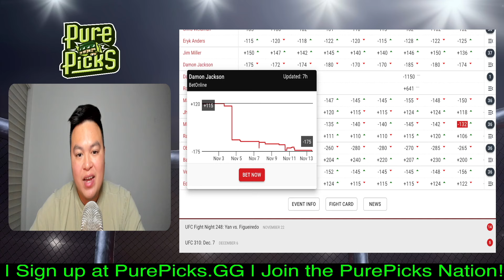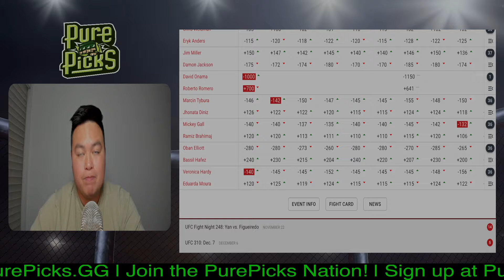UFC 309 - Jim Miller vs Damon Jackson PREDICTION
We give our UFC fight prediction for Jim Miller vs Damon Jackson.

uploaded in our Main Channel - @PurePicksMMA

UFC 309
Jones vs Miocic

Veronica Hardy vs. Eduarda Moura
Oban Elliott vs. Bassil Hafez
Mickey Gall vs. Ramiz Brahimaj
Marcin Tybura vs. Jhonata Diniz
David Onama vs. Roberto Romero
Jim Miller vs. Damon Jackson
Chris Weidman vs. Eryk Anders
Jonathan Martinez vs. Marcus McGhee
Mauricio Ruffy vs. James Llontop
Karine Silva vs. Viviane Araujo
Bo Nickal vs. Paul Craig
Charles Oliveira vs. Michael Chandler 2
Jon Jones vs. Stipe Miocic